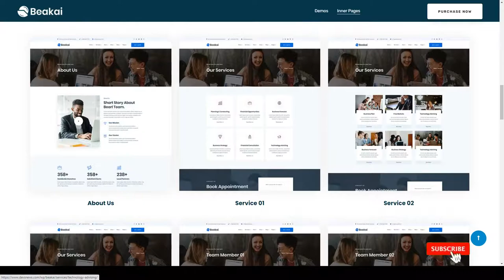Beakai - Multipurpose Business WordPress Theme human resources business Reina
Columns 4+

 Layout Responsive

 Tags advertising, adviser, business, company, consultant, consulting, corporate, finance, financial advisor, hr, human resources, insurance brokers, legal adviser, marketing